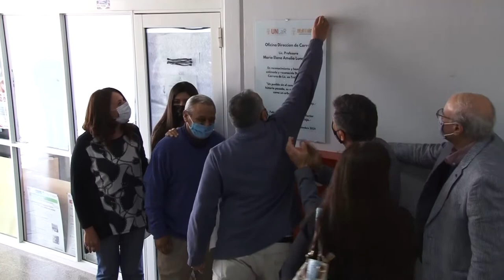UNLaR homenajeó a docentes que fallecieron durante la pandemia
En el marco del Día del Trabajo Social Riojano, que se conmemora cada 25 de septiembre, la UNLaR realizó un sentido homenaje al docente Antonio Díaz y a la docente María Elena Luna Olmos, quienes fallecieron en contexto de pandemia Covid 19. La emotiva conmemoración contó con la presencia de familiares de los profesionales distinguidos e incluyó el descubrimiento de placas recordatorias en espacios académicos donde se desempeñaban como docentes.